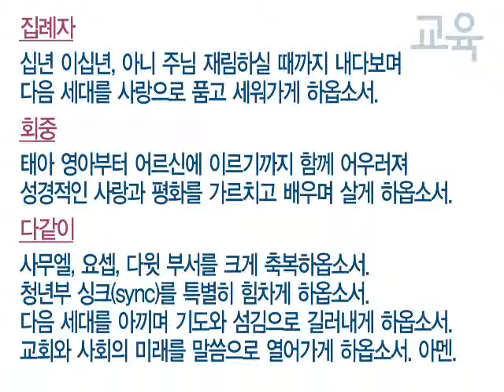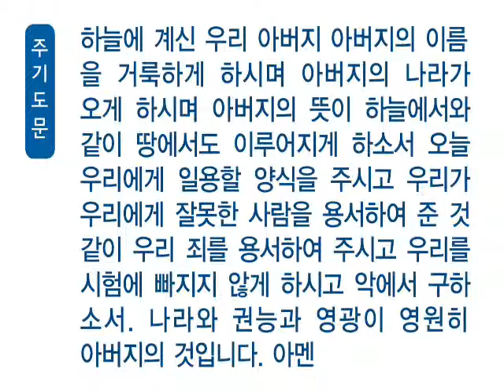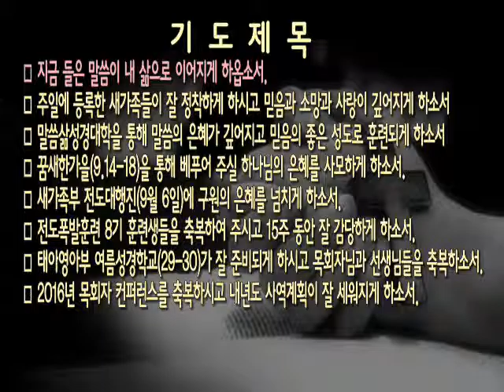[새벽]20150824 누가복음 19:36-40_김미애 전도사